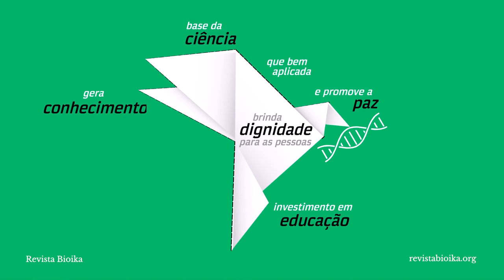Semana Internacional da Ciência e da Paz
Você acha que a ciência pode promover a paz? 🕊
✨ Compartilhe a sua opinião nesta Semana Internacional da Ciência e da Paz, em que se relembra a ligação entre a ciência e tecnologia na promoção da paz. 👩🏽‍🔬